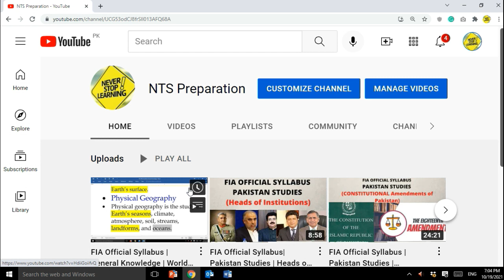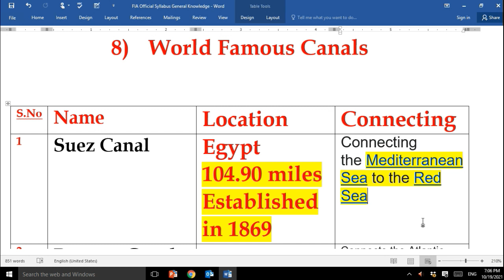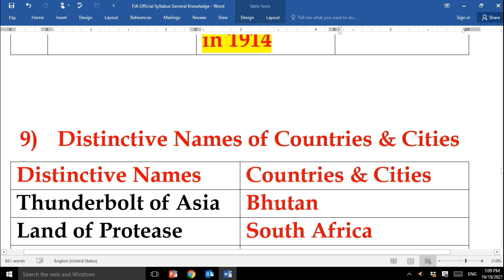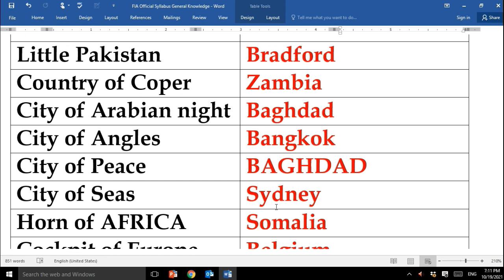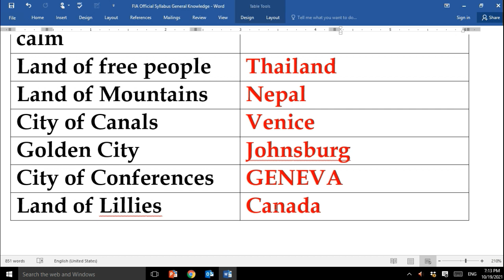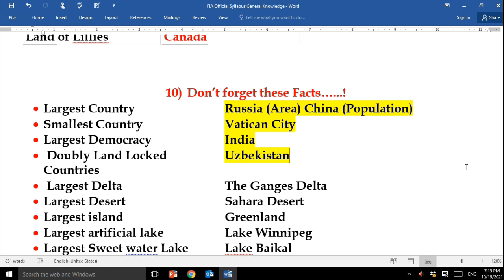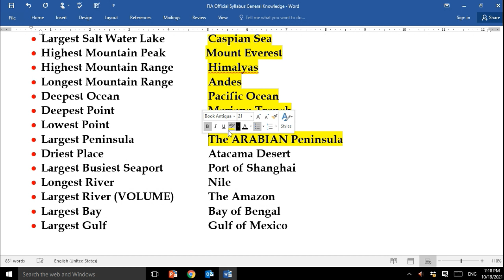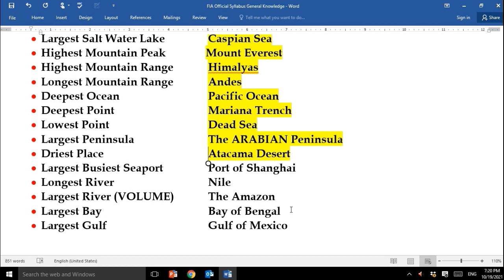FIA Official Syllabus | General Knowledge | World Geography Part 2